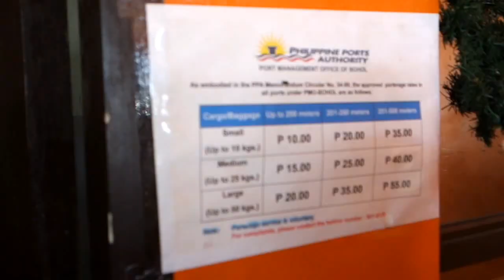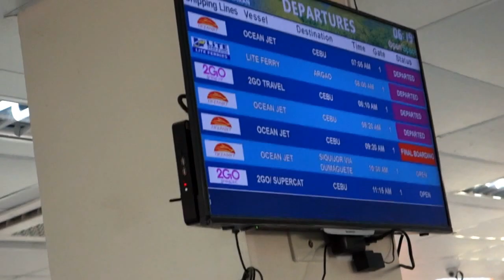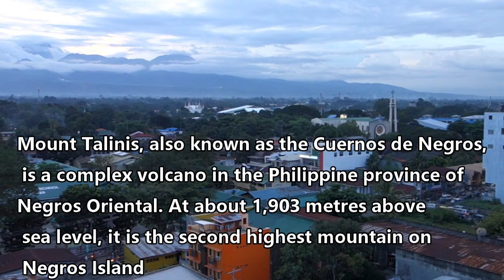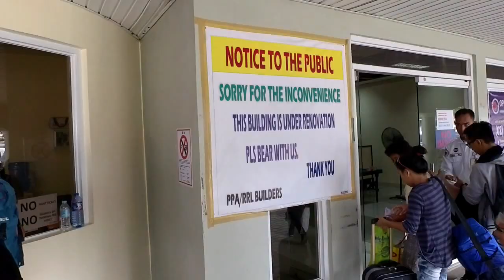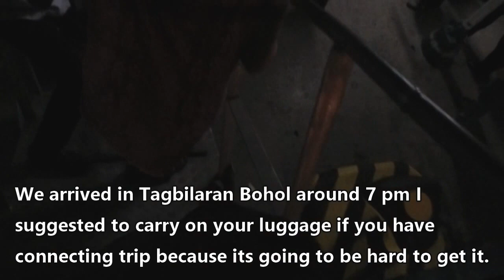Exploring Dumaguete Philippines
We take the Ocean Jet Ferry from Bohol and spend a couple weeks exploring Dumaguete Philippines. We stayed at U Pension & Hotel Essencia. We also tried a few local restaurants. Take tricycle taxis showing different parts of the city. Later we take the Ocean Jet Ferry to Cebu Philippines. The ocean was round and several people got seasick :\

If you are considering retiring overseas Dumaguete seems to be a good budget option.